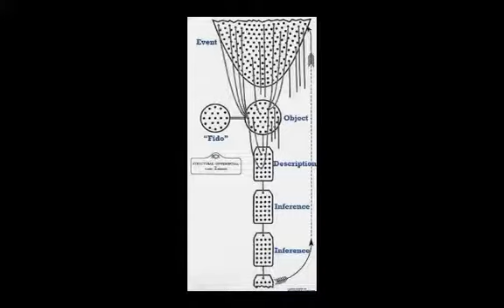Greg Thompson Concluding Remarks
From the Canvas Network course, General Semantics: An Approach to Effective Language Behavior.